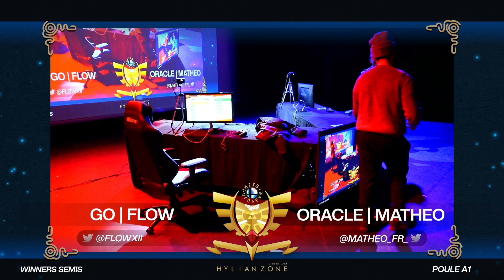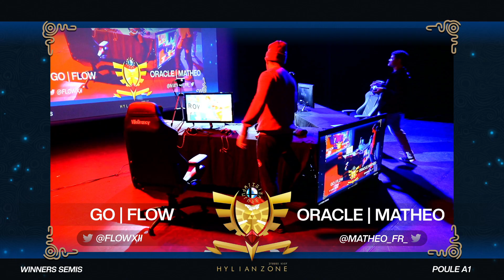Hylian Zone 2 - GO | Flow (Roy) vs. Oracle | MaTheo (Peach) - Winners Semis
Hylian Zone 2
Espace Culturel du Parc, Drancy
11 Février 2023